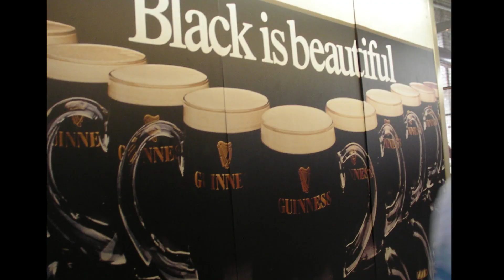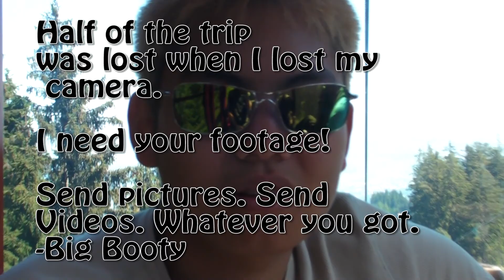60DAZE- EFCB EUROTRIP 2011 (PREVIEW)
EUROOOOOOOOOOOOOOOOOOOOOPEEEEEEEEEEEEEEEEEEEEEEEEEEEEEEEEEEEEEEEEEEEEEE